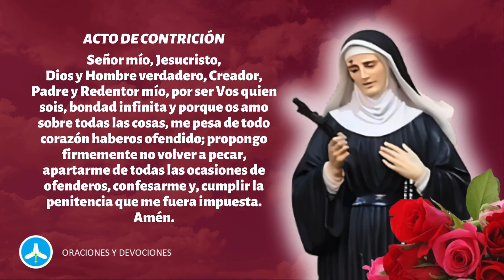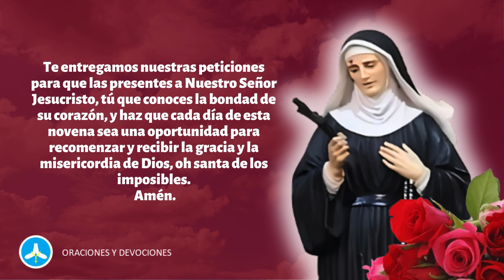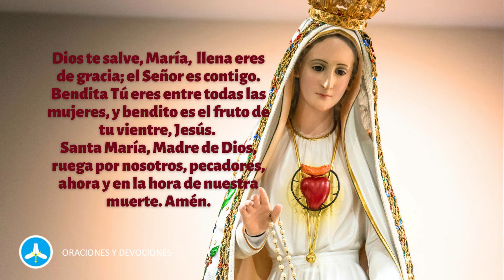Novena a Santa Rita de Casia - Día 9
Reza con nosotros el noveno día de la novena a Santa Rita de Casia, conocida como santa de los casos imposibles y desesperados. Reza esta novena y consigue de la santa todos los favores que necesitas.